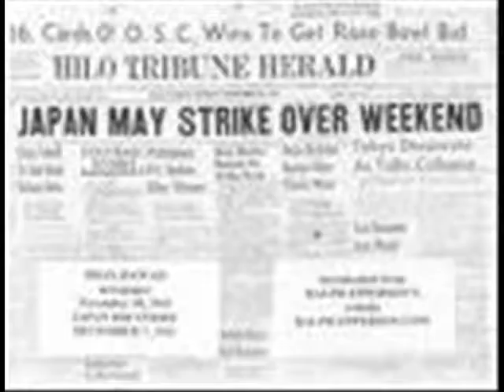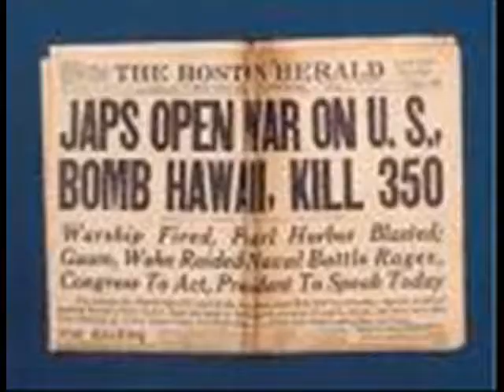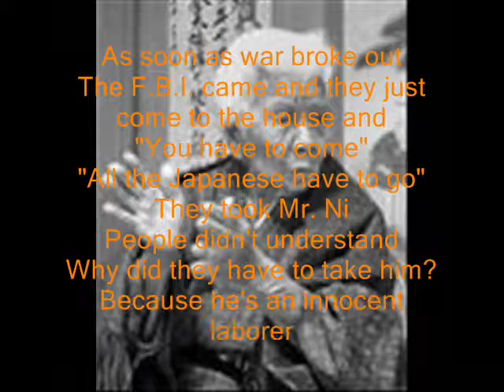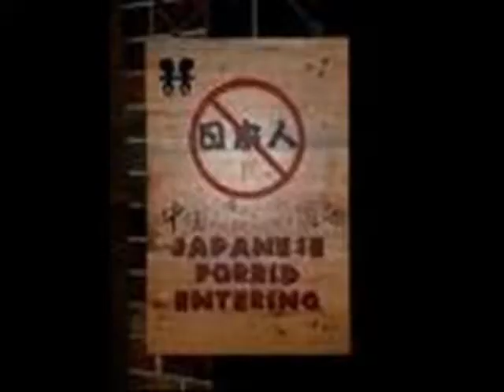movie-kenji by Fort Minor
high school media project